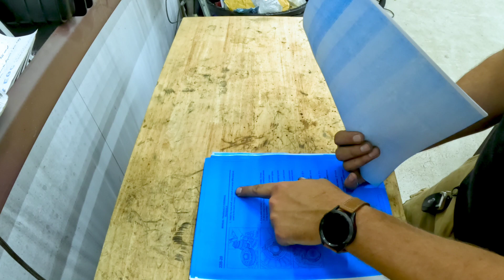Mitsubishi Evo X Transmission Rebuild